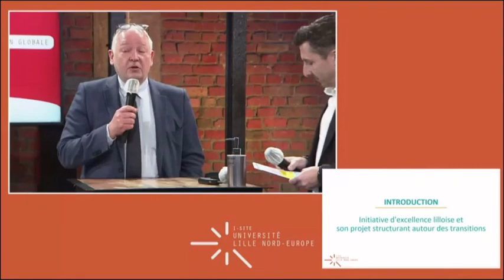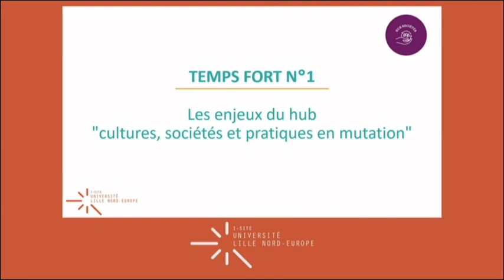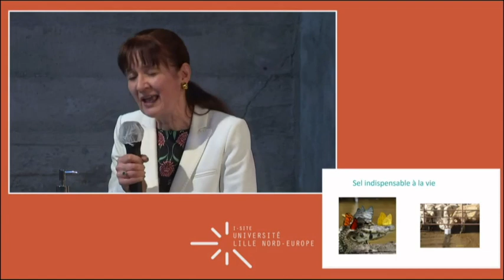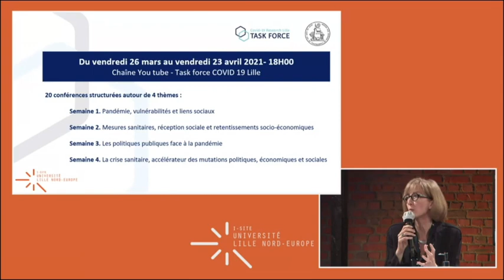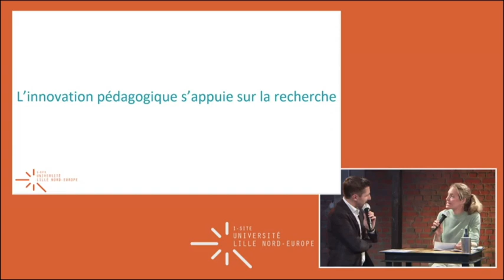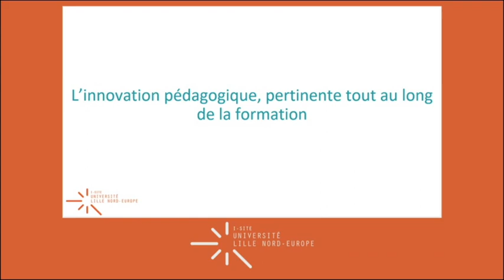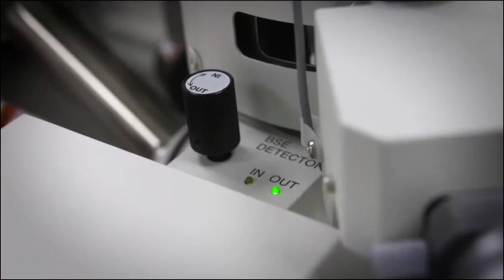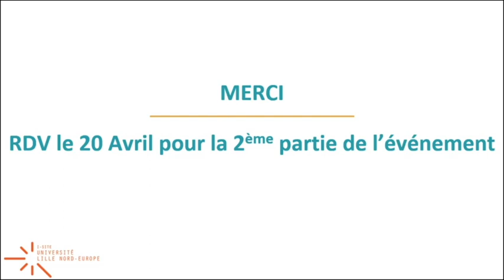Premiers Pas vers une transition globale (1/2)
REPLAY de l'événement live qui s'est tenu le mardi 23 mars 2021 à la Chaufferie. Sur le plateau :
Régis Bordet, DG de la Fondation I-SITE ULNE
Philippe Vasseur, Président de la mission Rev3 à la Région Hauts-de-France
Zacharie Sadek, étudiant à l’Université de Lille
Juliette Delahaie, Professeure de linguistique au laboratoire Savoirs Textes et Langage (STL), projet Migra-Lang.2.0
Etienne Farvaque, Professeur d’économie au laboratoire Lille Économie Management (LEM), projet PRICES
Christine Hoët-Van Cauwenberghe, Maître de conférences en histoire au laboratoire Histoire, Archéologie et Littérature des Mondes Anciens (HALMA), projet MOTS‐DU‐SEL
Bernadette Tillard, Professeure de sociologie au Centre lillois d’études et de recherches sociologiques et économiques (Clersé), conférencière du Cycle de conférences COVID-SHS
Thomas Claisse, Docteur en Philosophie et Ingénieur pédagogique à Centrale Lille, projet « Moodle pour les écoles »
Maud Herbert, Professeure de marketing à l’IAE University school of management, projet CCT Methodology European PhD Program
Christophe Mondou, Vice-président Formation à l’Université de Lille
Annelies Raes, Chercheuse invitée à l’Université (Chaire TELS Technology Enhanced Learning Spaces)
Fabio Bello Noronha, Professeur invité en chimie à l’Unité de Catalyse et Chimie du Solide (UCCS), cluster RECABIO
Alain Bouscayrol, Professeur au Laboratoire d’Électrotechnique et d’Électronique de Puissance de Lille (L2EP), cluster RECABIO, LIA CUMIN, H2020 Panda
Valérie Vallet, Directrice de recherche au Laboratoire de Physique des Lasers Atomes et Molécules (PhLAM) et coordinatrice du cluster OVERSEE